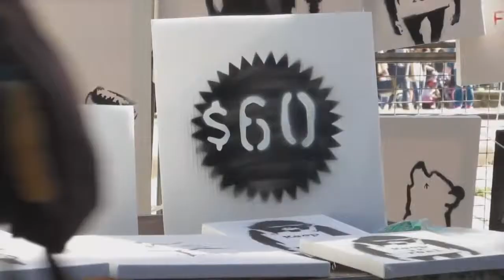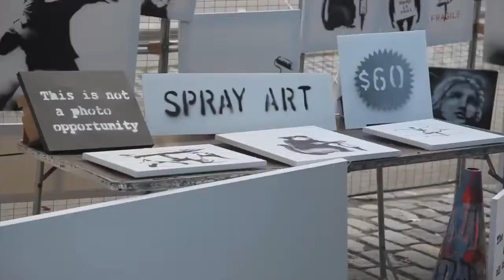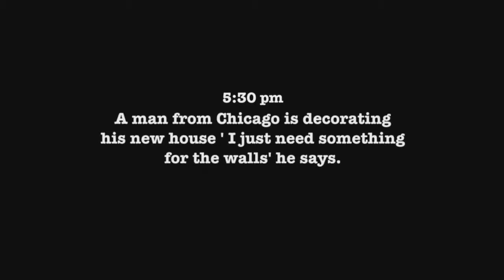Art Sale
An Art Sale or fine art auction is the sale of art works,Art Sale in most cases in an auction house.
In England this dates from the latter part of the Art Sale century,Art Sale when in most cases the names of the auctioneers were suppressed.

Art Sale,Art Sale John Evelyn mentions a "great auction of pictures (Lord Melfort's) in the Banqueting House, Whitehall",Art Sale and the practice is frequently referred to by other contemporary and later writers.Art Sale

Normally, an auction catalog,Art Sale that lists the art works to be sold, is written and made available well before the auction date.

Holding an art auction is an excellent way for non-profits to raise money,Art Sale for artist-donors to get free publicity,Art Sale and for bidders to get quality art at reasonable prices. The following pointers will help everyone have a great time and realize their goals at art auction fundraisers, regardless of whether they're buying,Art Sale selling, or donating.

Some of the best known auction houses are Christie's and Sotheby's.Art Sale The oldest auction house is Stockholm Auction House Art Sale.Art Sale It was established in Sweden Art Sale.

Before the introduction of regular auctions the practice was,Art Sale as in the case of the famous collection formed by Charles I., to price each object and invite purchasers, just as in other departments of commerce.Art Sale But this was a slow process,Art Sale especially in the case of pictures, and lacked the incentive of excitement. Art SaleThe first really important art collection to come under the hammer was that of Edward,Art Sale Earl of Oxford, dispersed by Cock, under the Piazza, Covent Garden, Art Sale and the five following days, six more days being required by the coins.Art Sale Nearly all the leading men of the day,Art Sale including Horace Walpole, attended or were represented at this sale,Art Sale and the prices varied from five shillings for an anonymous bishop's "head" to Art Sale guineas Art Sale for van Dyck's group of "Sir Kenelm Digby, lady, and son".Art Sale

The next great dispersal was Dr Richard Mead's extensive collection,Art Sale of which the pictures, coins and engraved gems, &c.,Art Sale were sold by Abraham Langford in February and Art Sale, the sale realizing the total, unprecedented up to that time,Art Sale of The thirty-eight days' sale (1786) of the Duchess of Portland's collection is very noteworthy, from the fact that it included the celebrated Portland vase,Art Sale now in the British Museum. Many other interesting and important 18th centurysales might be mentioned. High prices did not become general until the Calonne,Art Sale John Trumbull Art Sale and Bryan Art Sale sales.Art Sale

As to the quality of the pictures which had been sold by auction up to the latter part of the Art Sale century, it may be assumed that this was not high.Art Sale The importation of pictures and other objects of art had assumed extensive proportions by the end of the Art Sale century, but the genuine examples of the Old Masters probably fell far short of Art Sale.Art Sale England was felt to be the only safe asylum for valuable articles, but the home which was intended to be temporary often became permanent. Art Sale

Had it not been for the political convulsions on the continent,Art Sale England, instead of being one of the richest countries in the world in art treasures,Art Sale would have been one of the poorest. This fortuitous circumstance had, moreover,Art Sale another effect, in that it greatly raised the critical knowledge of pictures. Art Sale

Genuine works realized high prices, as, for exampleArt Sale, at Sir William Hamilton's sale Art Sale, when Beckford paid Art Sale gns.Art Sale for the little picture of "A Laughing Boy" by Leonardo da Vinci;Art Sale and when at the Lafontaine sales Art Sale two Rembrandts each realized Art Sale gns.,Art Sale "The Woman taken in Adultery", now in the National Gallery, and "The Master Shipbuilder",Art Sale now at Buckingham Palace. Art Sale

The Beckford sale of Art Sale was the forerunner of the great art dispersal of theArt Sale century; Horace Walpole's accumulation at Strawberry Hill,Art Sale Art Sale, and the Stowe collection, Art Sale, were also celebrated.Art Sale They comprised every phase of art work, and in all the quality was of a very high order. Art Sale

They acted as a most healthy stimulus to art collecting, a stimulus which was further nourished by the sales of the superb collection of Ralph Bernal in Art Sale,Art Sale and of the almost equally fine but not so comprehensive collection of Samuel Rogers,Art Sale.